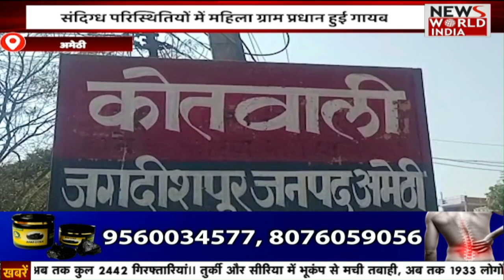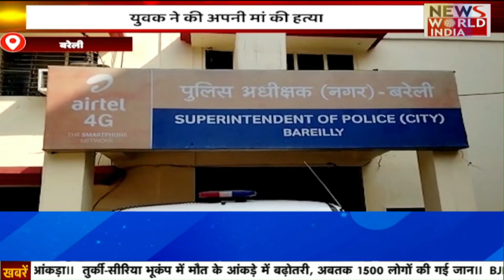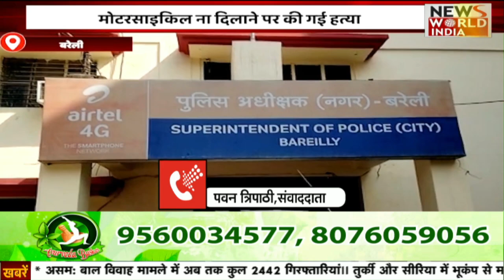हिंदी समाचार बुलेटिन | Hindi News Bulletin | 9 AM News | Adani Group Crisis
The Aam Aadmi Party (AAP) protested at all the divisional headquarters across the state on Tuesday accusing industrialist Gautam Adani of a mega scam. Activists demanded the Central Government to investigate the matter under the supervision of the Supreme Court.

आम आदमी पार्टी (आप) ने उद्योगपति गौतम अडानी पर महाघोटाला किए जाने का आरोप लगाकर मंगलवार को प्रदेश भर में सभी मंडल मुख्यालयों पर प्रदर्शन किया। कार्यकर्ताओं ने केंद्र सरकार से इस मामले की सुप्रीम कोर्ट की निगरानी में जांच कराने की मांग की